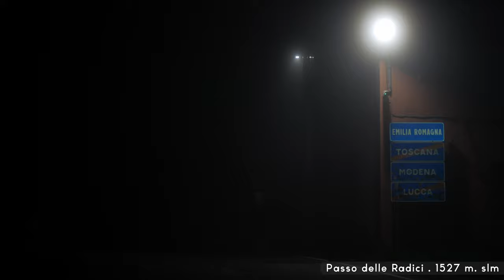Hike: Monte Prado e lago Bargetana dal passo delle Radici (con Spettro di Brocken)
86 . Escursione in giornata dal passo delle Radici al monte Prado, cima più alta della Toscana, e al lago Bargetana. Sentiero di andata sullo 00 e ritorno sul sentiero di mezza costa che passa dal rifugio Segheria e risale al passo delle forbici. Giornata nebbiosa che durante una schiarita regala uno spettacolare Spettro di Brocken.